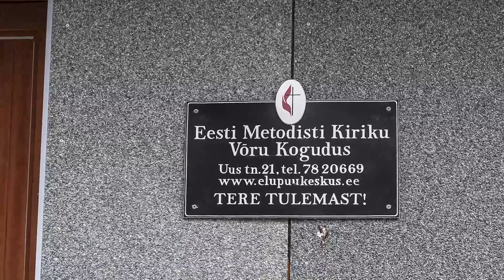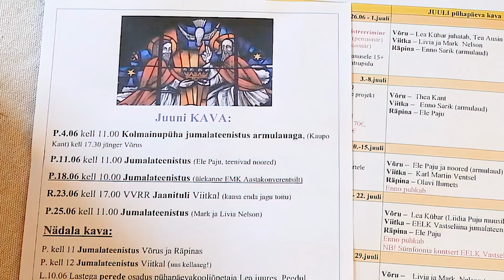EMK Võru Elupuu kogudus